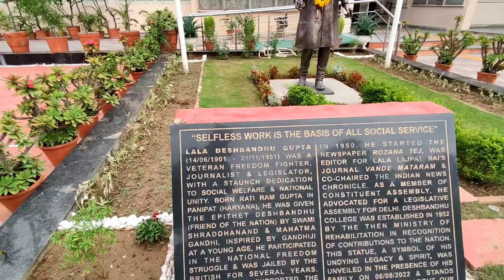MY FIRST DAY AT COLLEGE🎓😃 || DELHI UNIVERSITY📍|| VLOG 01❤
FIRST DAY AT COLLEGE🎓😃 || DELHI UNIVERSITY📍

I HOPE YOU ALL GUYS